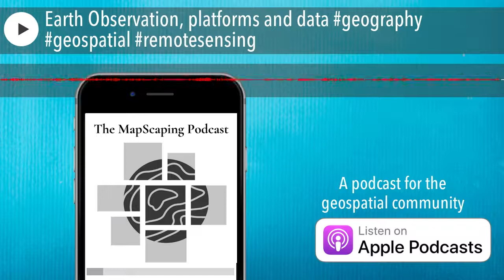Earth Observation, platforms and data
Wherever you listen to podcasts

Episode #52 Today on the podcast I am joined by Dr. Aliastair Graham . Dr. Graham has been on the podcast before sharing his insights into the industry of remote sensing and earth observation and what the future might look like. This time we dive a little deeper and talk about the differences between remote sensing and earth observation, Aliastair walks us through 4 major data collection platforms and the data that these platforms provide and where and how we might find it.

Portals of data providers mentioned in the podcast

Dedicated search companies

GraphHopper provides web services to add for route planning, navigation and route optimization to your application in the food delivery industry or for traveling salesmen.

We made some socks for you!

Map_View on Instagram

MapScaping on Twitter

MapScaping on Facebook